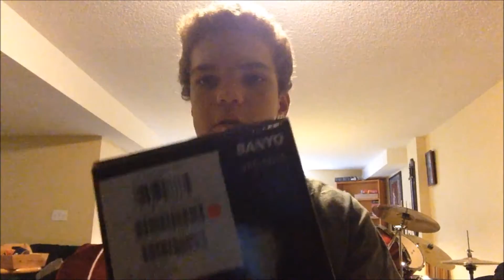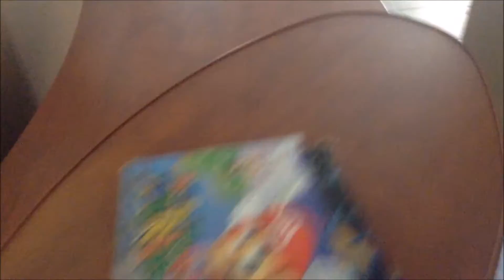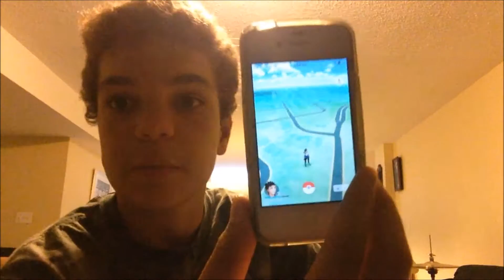Vlog Thing #7! - Why I was away for two days?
Enjoy! Constructive criticism is good! Thx!